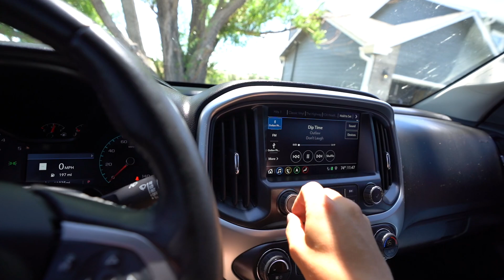DIY Truck Bed SWIMMING POOL!!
Step 1. Get a Truck. Step 2. Get a Tarp. Step 3. Fill it with water. Step 4. Nearly die because your brother hates you.